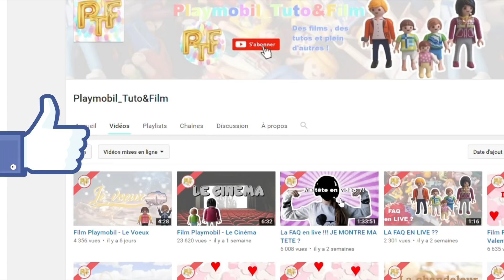Film Playmobil - Chloé est malade !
❤ Déroule Moi ❤

Oh non ! Chloé est malade ! Vite il faut appeler le docteur !!

Nombre d'abonnés jour de publication : 34.930

♥ Les infos sur moi ♥
Ma caméra: Lumix g7
Ma caméra embarquée : PNJ CAM SH400
Mon logiciel de montage: Sony Vegas Pro 13
Mon âge: 15 ans
Mon prénom: Lauryn

Musical.ly : lauryn_ptf

Objectif : 100 000 abonnés, quand on y sera, un groooos concours sera organisé !!
Bisous ♥